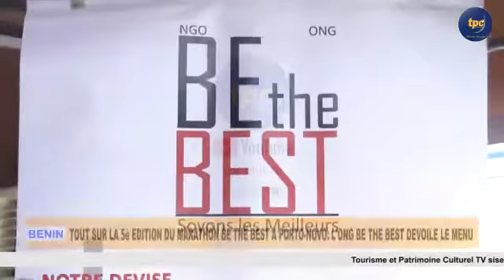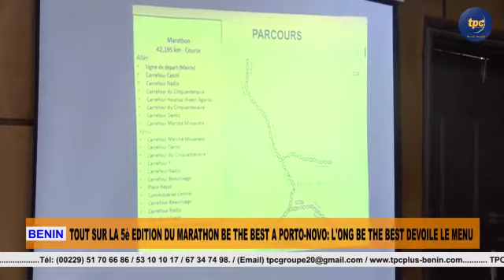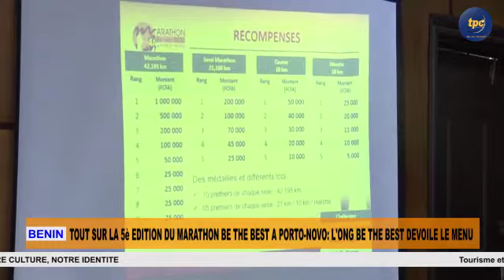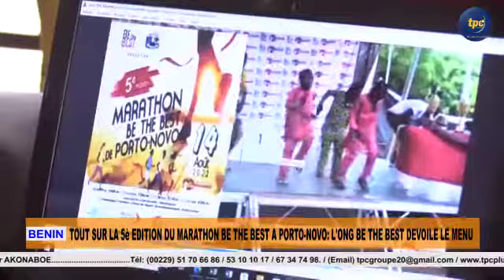TOUT SUR LA 5è EDITION DU MARATHON BE THE BEST A PORTO-NOVO: L'ONG BE THE BEST DEVOILE LE MENU...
Marathon Be the Best, cette compétition sportive qui rassemble chaque année les amoureux de la marche et de la course à pieds à Porto-Novo aura lieu du 06 au 14 août 2022 avec pleine d'innovations. Le menu dévoilé par le coordonnateur Be the Best, Ninon AHOUANDJINOU. Suivez ce point de Presse à travers le lien ci-dessous